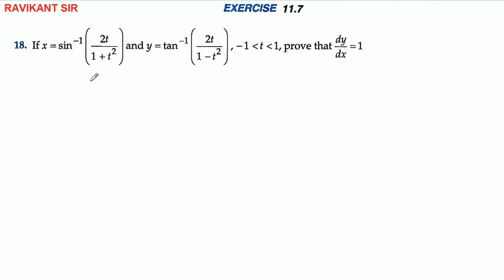Differentiation | Class 12th R D Sharma Maths Solution | Dhanpat Rai Publication | Part 40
Differentiation | Class 12th R D Sharma Maths Solution | Dhanpat Rai Publication | Chapter 11 | Part 40